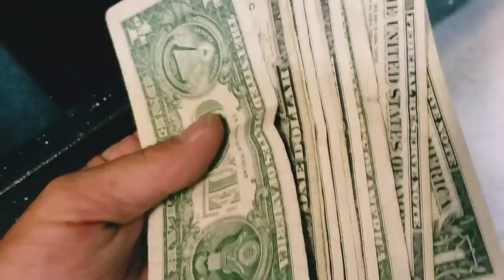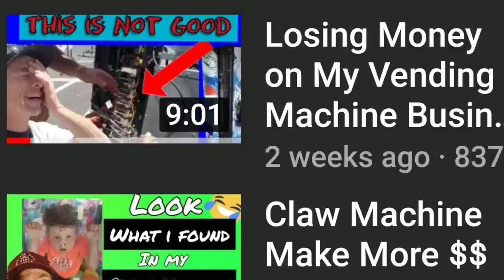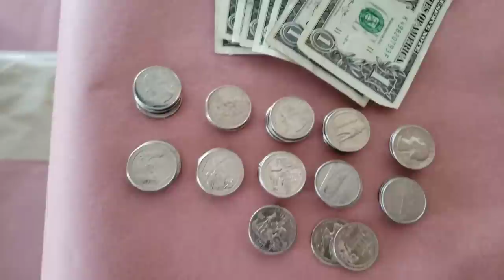Collecting Money from 2 of my vending Machines- Claw Machine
collecting money from 2 of my vending machines and claw machine

Today i collect and pull cash from my claw machine. vending machine business is doing better now after a rocky start. 👇👇👇👇👇

🦖🥰 did you Like the video? if you enjoyed it consider "Liking" the video by hitting thumbs up button. it is a free way for you to support me and my channel.

🦖wanna see me buy a Toy Crane machine

🦖online Tools I've Used To Grow My Channel fast

🦖I own all the music in this video: courtesy of Bonustraxx Records (my imaginary record label)

 If I forgot about you please leave it in the comments and I will add you guys👊🦖

   these small payments will help support this channel, and helps me to  Continue providing great content for you. by helping me upgrade my camera, hardware ,and Other online tools and software i use to create content for youtube.

CLOROX WIPES FOR GUMBALL MACHINES:

5 IN 1 SCREW DRIVER:

RYOBI CORDLESS DRILL:

$100 START UP:

7 HABITS OF HIGHLY EFFECTIVE PEOPLE:

MY PHONE I USE TO FILM AND EDIT:

MY BLUETOOTH HEADPHONES:

MY SLIM PHONE CASE:

🦖links to all my music